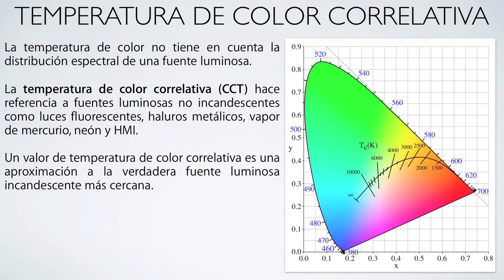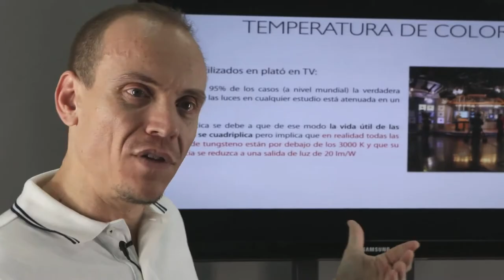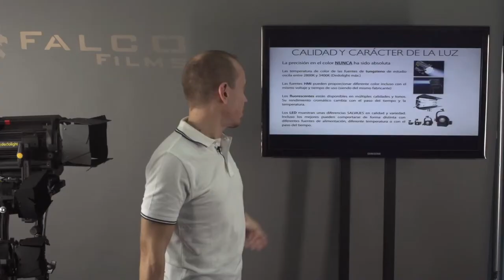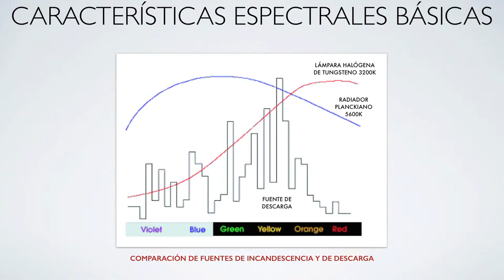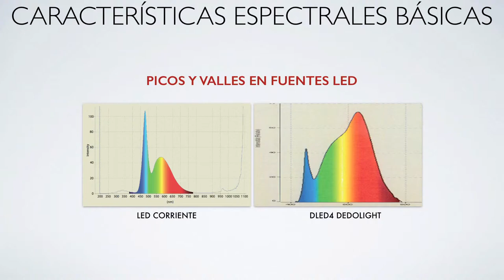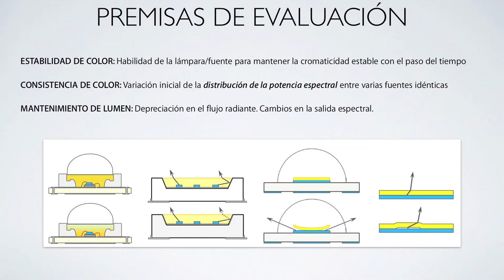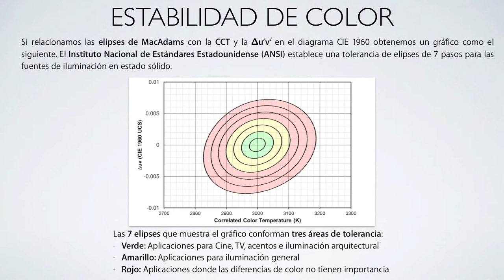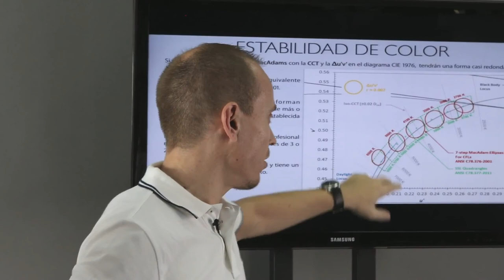Julio Gómez - Luz y color (Parte 2)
Segunda parte del tutorial sobre las características del color y su evaluación realizado para Falco Films.

Julio Gómez es formador especializado en cinematografía digital y beta tester de equipos de cámara e iluminación de las principales marcas del mercado. Está firmemente convencido de que se puede aprender algo por medio del humor y de la existencia de un tal Super-Patatrón. No se lo tengáis muy en cuenta.